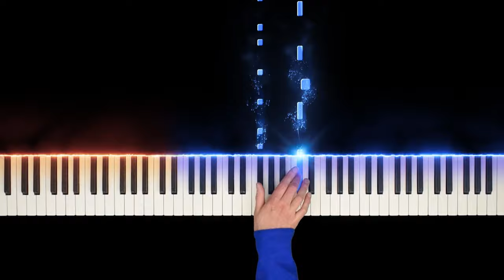Michael Myers Theme Song - 1978 VS 2021 Halloween Theme (Piano & Synth)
Halloween Theme from the movie Halloween 1978 & 2021. Composed by John Carpenter.

Michael Myers Theme from the classic movie Halloween 1978 movie. Composed by John Carpenter.
This halloween theme song is an iconic horror theme for piano and synthesizer. This is a collaboration with my good old friend the Syntwizard! It was great fun to work with him on this fabulous theme!

Michael Myers - Halloween Theme Song (Piano Version)

Michael Myers Theme Song Old VS New (Piano + Synth)